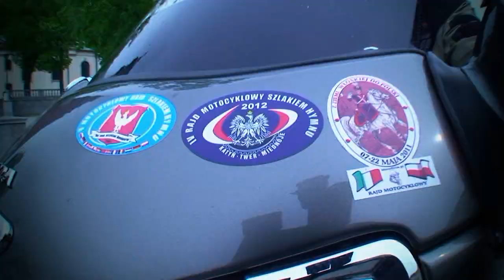Start do 5 rajdu szlakiem hymnu "dał nam przykład Bonaparte" -- kopia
Start do 5 rajdu szlakiem hymnu  "dał nam przykład Bonaparte"
-migawki z trasy rajdu (Gniezno, Gibraltar, Paryż, Barcelona, Fuengirola, Sevila)